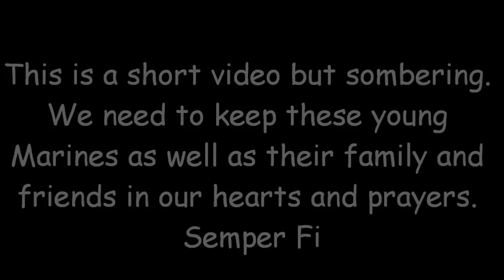A Sad Day in Dubois, PA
Businesses closed and people were along the streets to pay their respects to Pfc Josh Martino and his family and friends.

Stay sharp Folks.